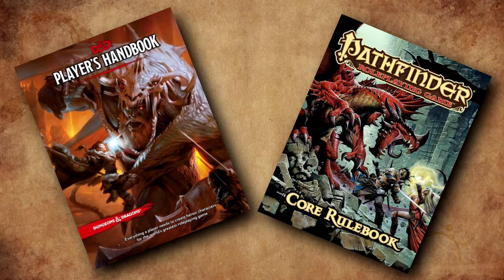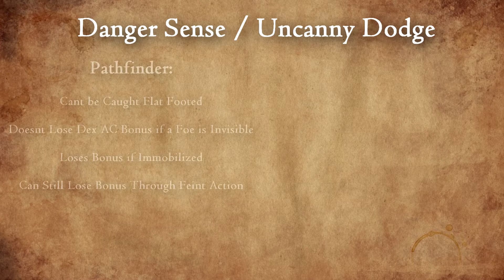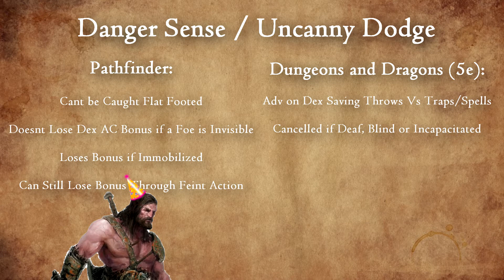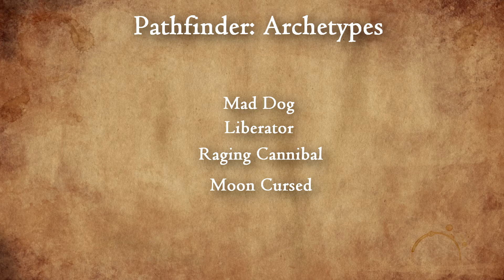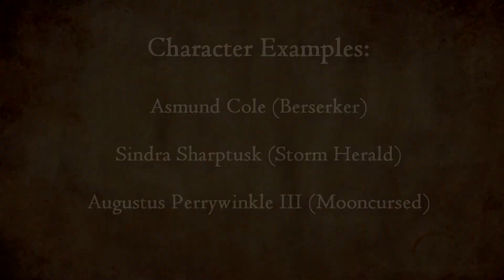What the Crit is: the Barbarian? (D&D/Pathfinder)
"What the Crit is?" Is a video series on the various classes available in Dungeons and Dragons and Pathfinder, which breaks them down and gives some ideas on ways to play or create characters. The series is focused around character over mechanics, as its intention is to help people generate ideas and think about the way they see a class! (Not that mechanics aren't important! They very much are!)

In this video the channels resident GM Matical looks at the barbarian class, one of the most iconic classes in fantasy RPGs.

Example Characters 1:32
Key Features 2:49
Character 1 Asmund Cole 6:05
Character 2 Sindra Sharptusk 8:04
Character 3 Lord Augustus Piddlwick III 9:22

Credits!

Official 2016 character portrait of Grog Strongjaw, by Kit Buss